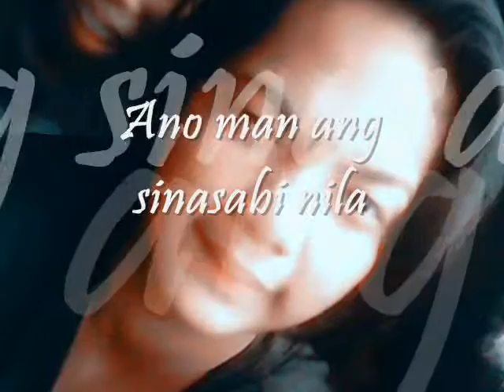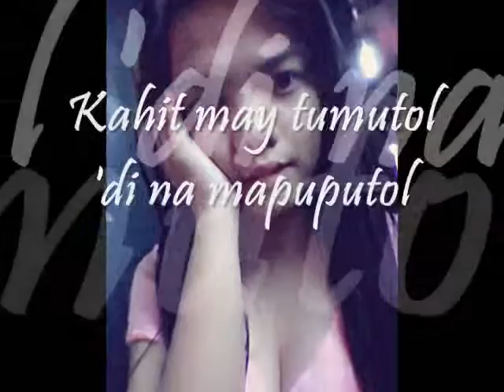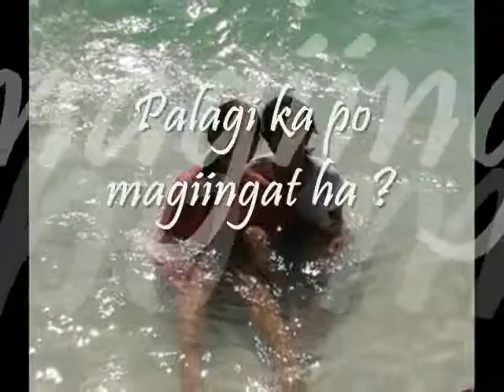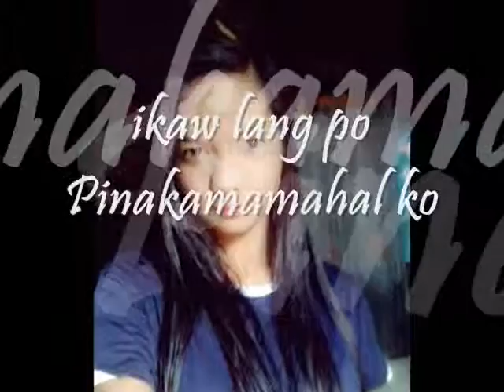4years & 3months MariDal_o11